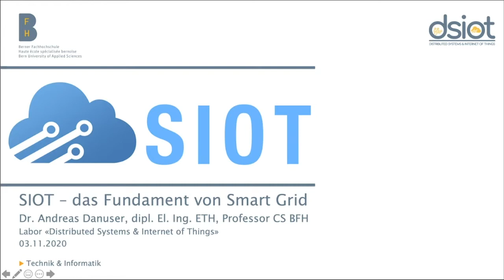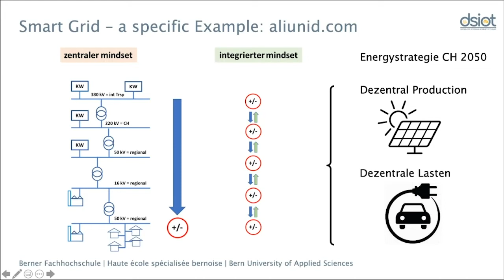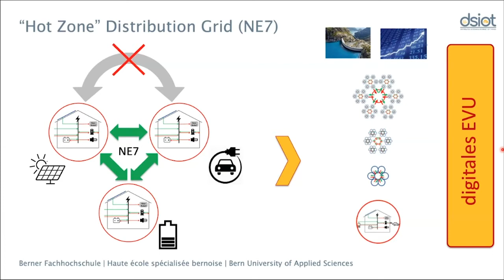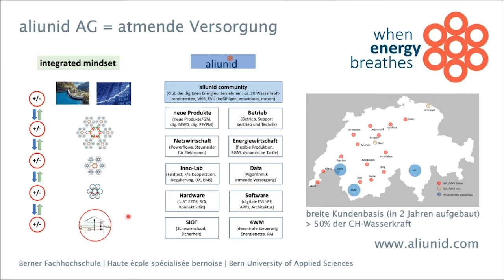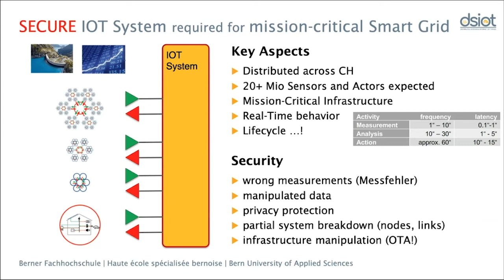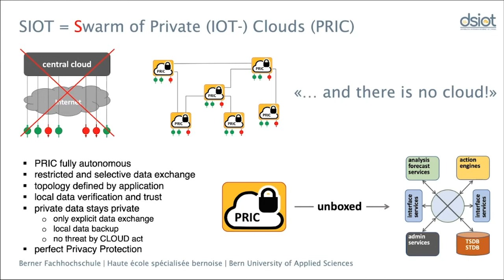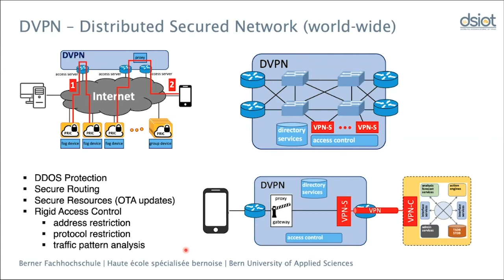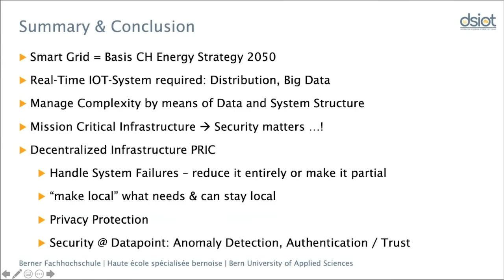Digitaltag 2020 BFH: SIOT - das Fundament von Smart Grid